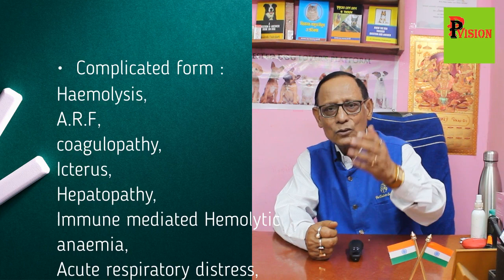Babesiosis in Dog - An overview